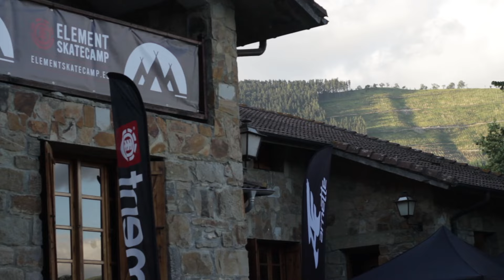Element Skatecamp 2016 Spain - WEEK 2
Element Skatecamp 2016 Spain